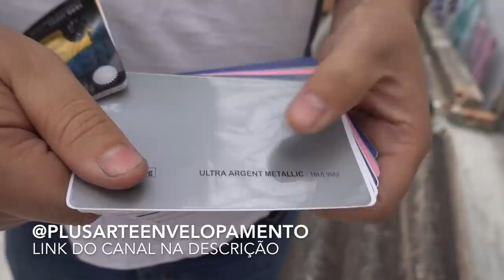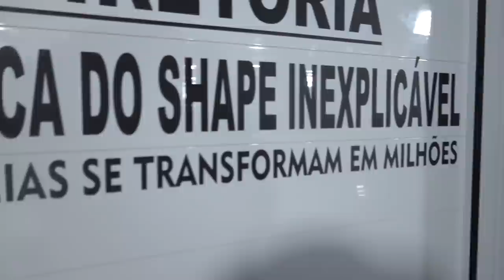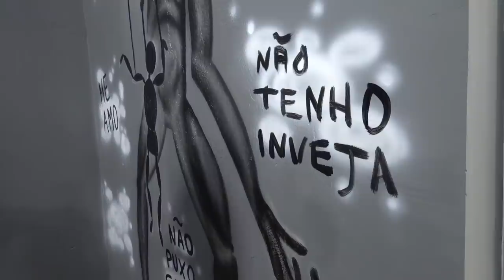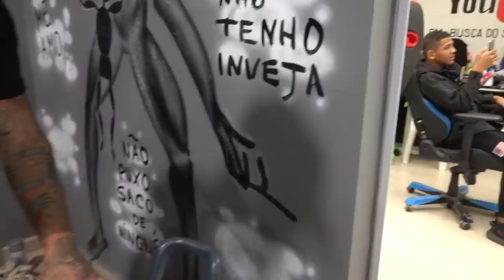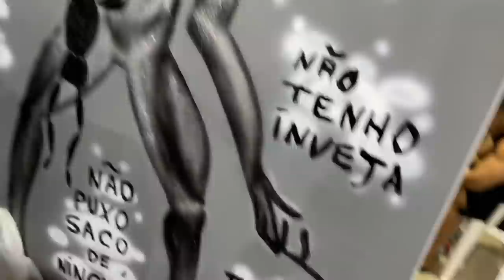PRECISO CONVERSAR COM ELE